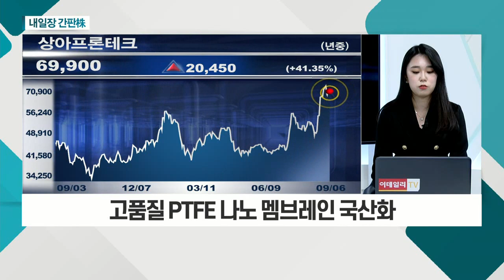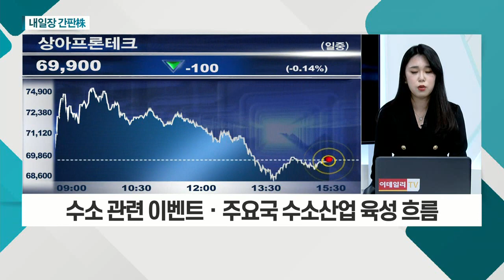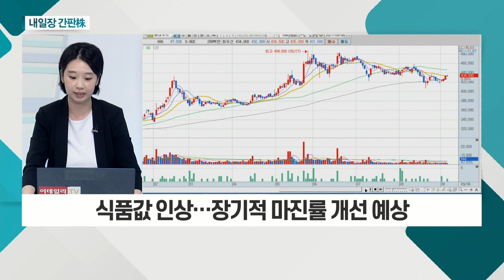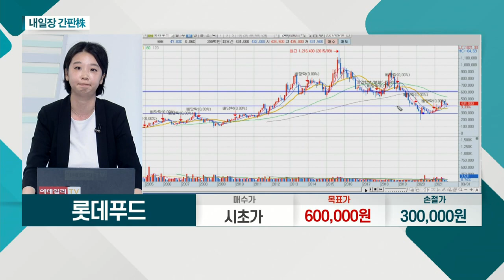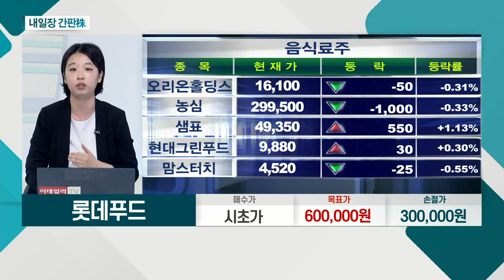상아프론테크(089980)... 고품질 PTFE 나노 멤브레인 국산화 / 롯데푸드(002270)... 냉장햄ㆍ캔햄 가격, 평균 7.4% 인상_내일장 간판주 (20210906)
상아프론테크(089980)
- 고품질 PTFE 나노 멤브레인 국산화
- 수소 관련 이벤트ㆍ주요국 수소산업 육성 흐름
- 저유전체 소재 등 본업ㆍ성장동력 기대

롯데푸드(002270)
- 냉장햄ㆍ캔햄 가격, 평균 7.4% 인상
- 식품값 인상… 장기적 마진률 개선 예상
- 필리핀 돼지열병… '치킨햄'으로 수출 재개